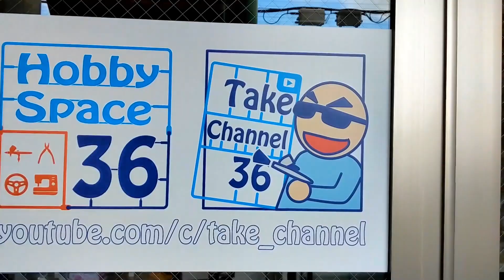【カーモデル】TAMIYA 1/24 ALFA ROMEO 155 V6TI Part.8 内装の組立【制作日記#623】